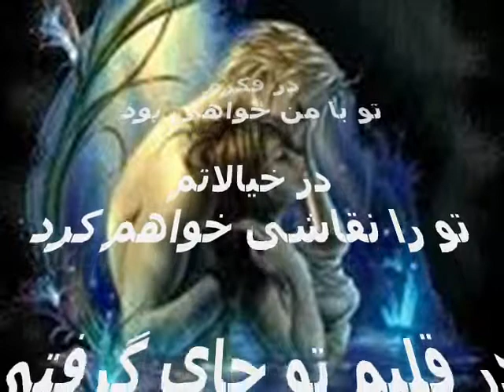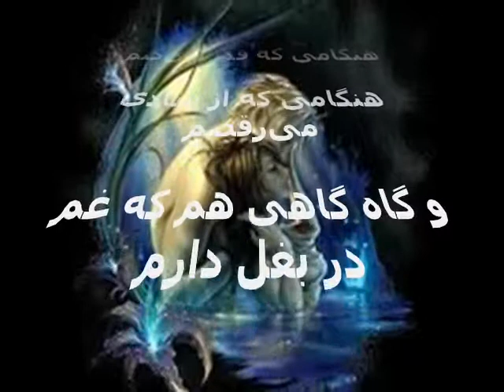Nasrollahpour چه چیزی زیباتر از آن است